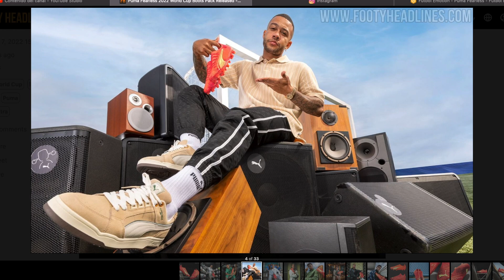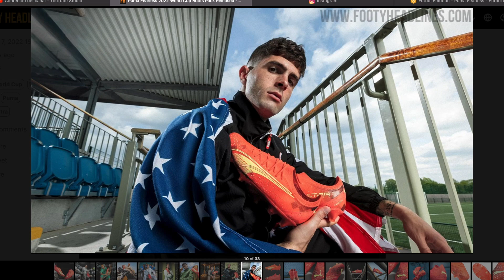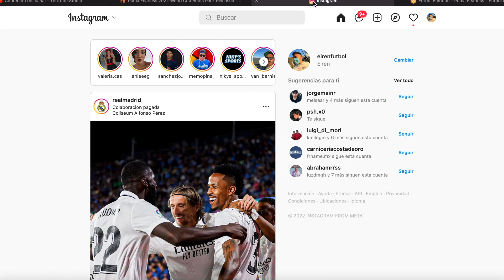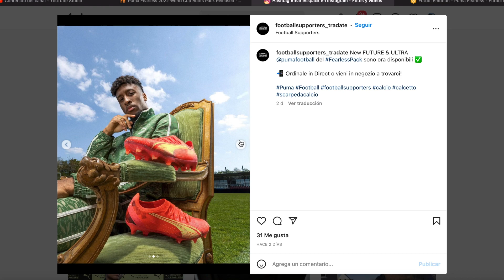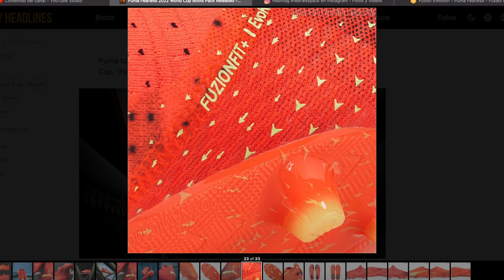Puma toma todo mi dinero! Gran pack para Qatar 2022 🤩 Fearless Pack Puma